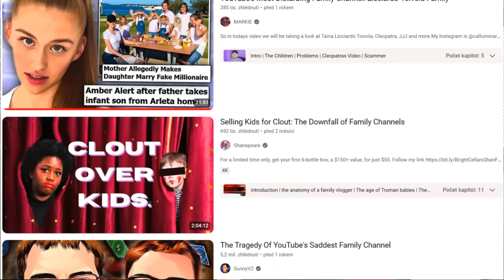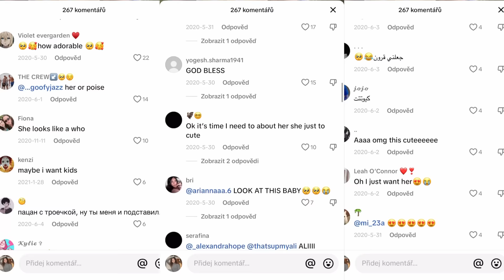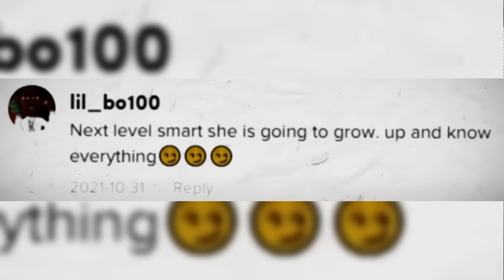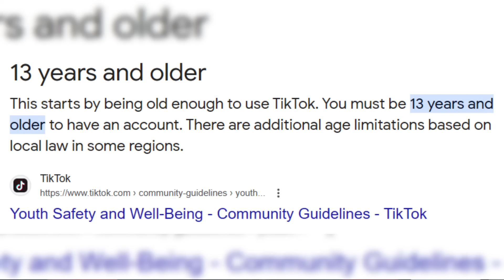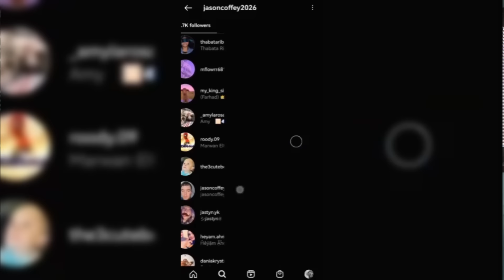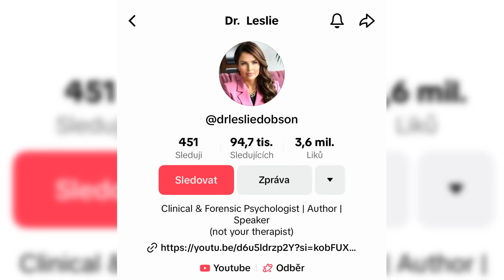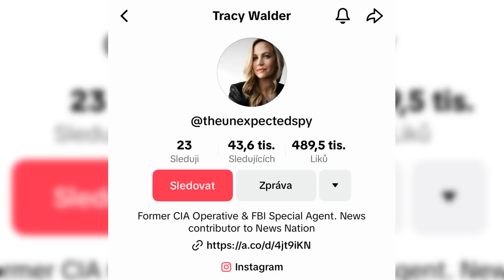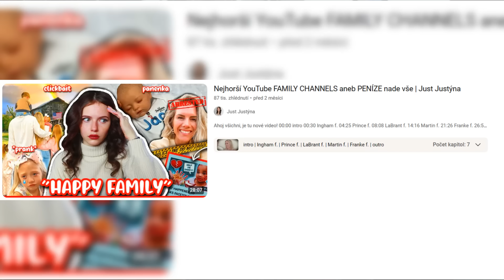WREN ELEANOR: co stojí TikTok sláva? | Just Justýna